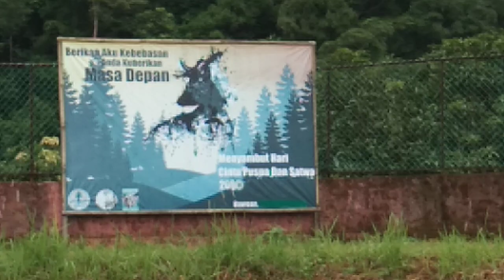Penangkaran Rusa Bawean